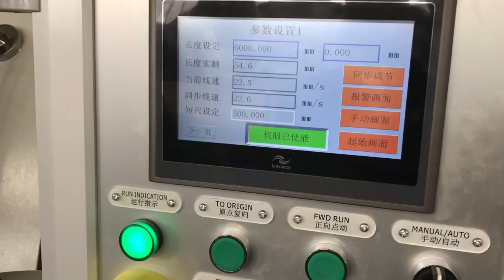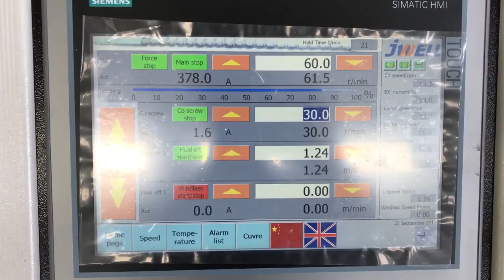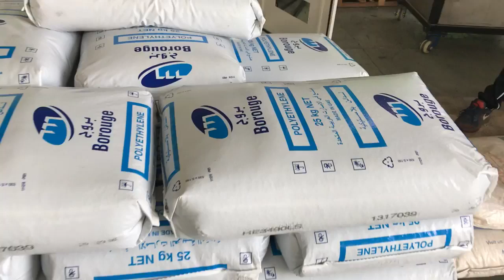HDPE315 pipe extrusion line for UAE client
HDPE315 pipe extrusion line